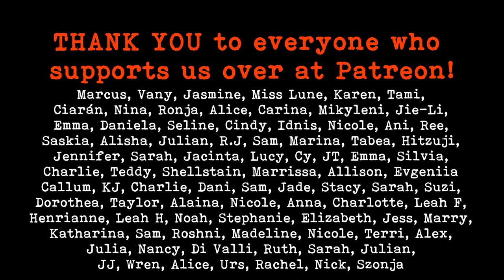S.Q.U.A.D - Graduation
It's been one heck of a school year for Vicky and Teddy but no matter how far off it might have seemed when they just arrived at Hogwarts - it's time for Teddy to graduate. This is NOT the end of SQUAD per se, but it will be the end to the story as we have come to know it. The series will continue as Vicky (& and that other SQUAD member... what's his name again?) continues her studies at Hogwarts, which still has a lot of normative ideals to tackle, but we're not sure how often. Time and inspiration will tell.

SQUAD has become our little baby and seeing you support our interpretations of these characters and their struggles have been a true gift. We cannot thank you enough for it. It almost seems silly now how nervous we were to introduce Teddy and Vicky on the channel three years ago.

Teddy might pop up in SQUAD, whenever their "boring desk job at the ministry" allows, and there is a chance we will see both them and SQUAD in another series already on the channel... it's the autumn of 2016 after all...

Remember, our Hogwarts will always be there to welcome you home 🥰🌈

►Mischief Merch!

• Please do not send us anything this summer. (´ ꒳ ` ✿)